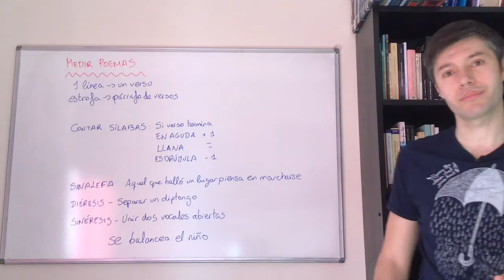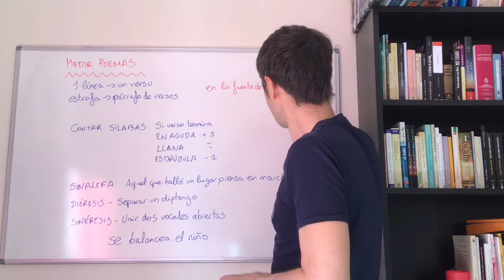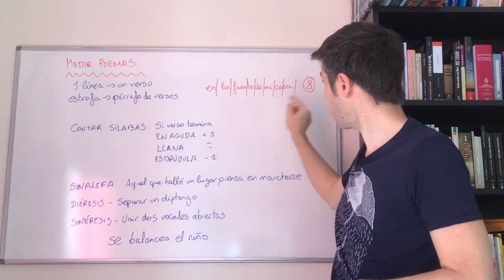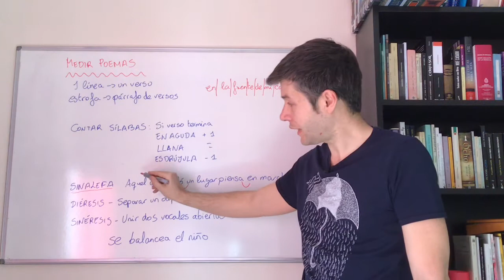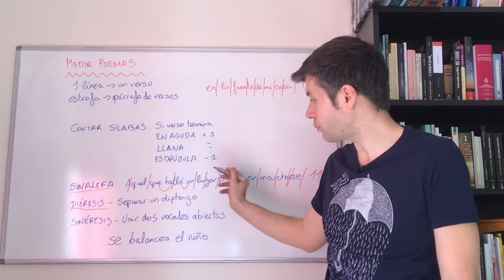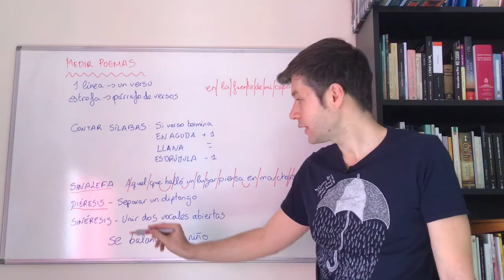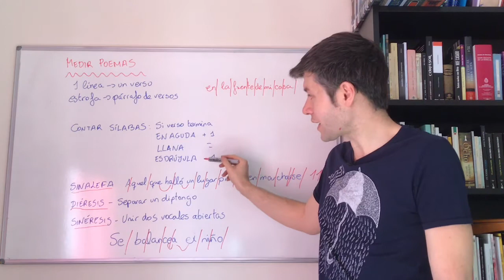Medir los versos de un poema | Métrica Básica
Cómo medir un poema, métrica de versos, contar sílabas en poesía. Agudas, llanas ,esdrújulas, sinalefa, diéresis, sinéresis. Clases de lengua, lengua y literatura. Javier Lara.